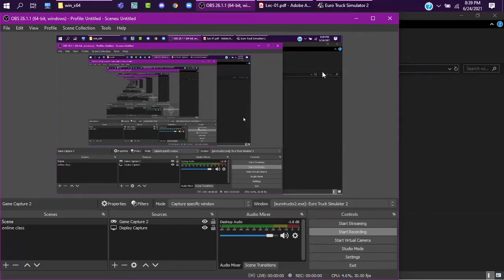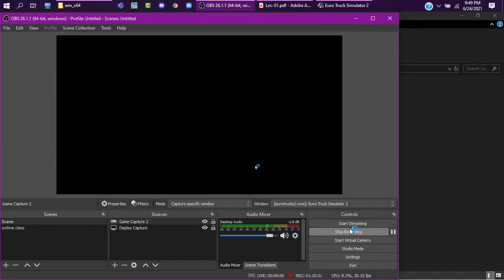Night Trip || RAJSHAHI-DHAKA by National Scania touring